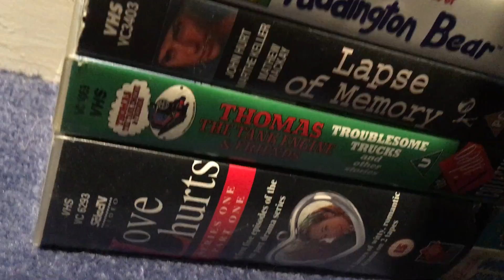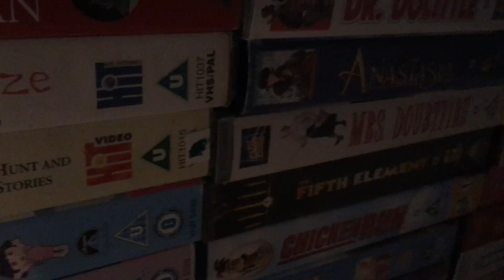150 subscribers special showing you all 130 vhs tapes